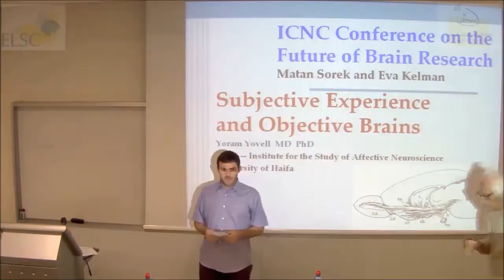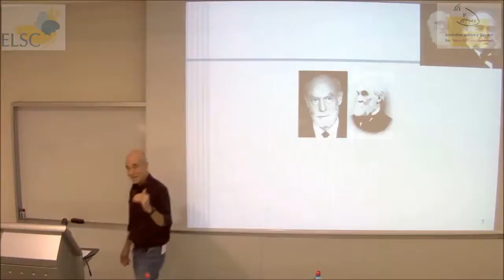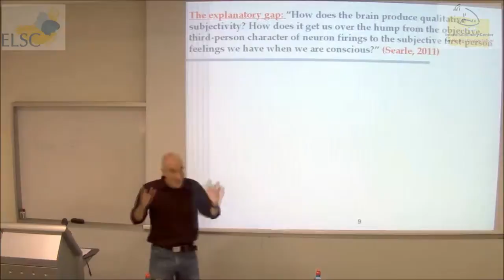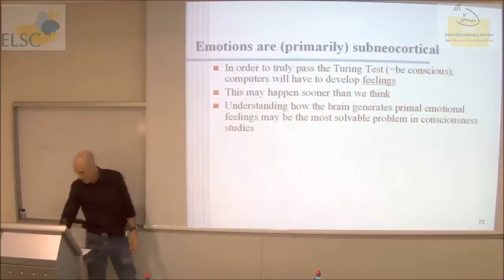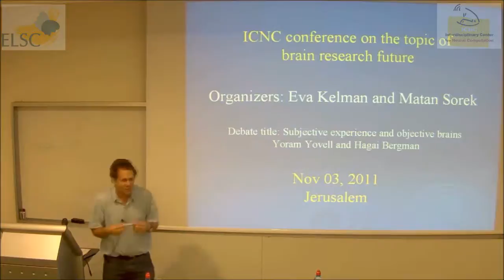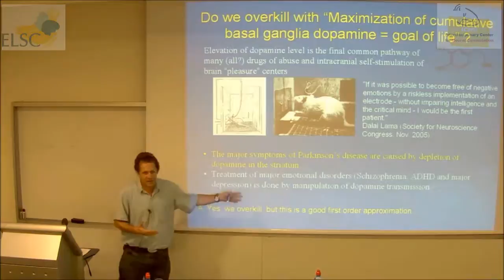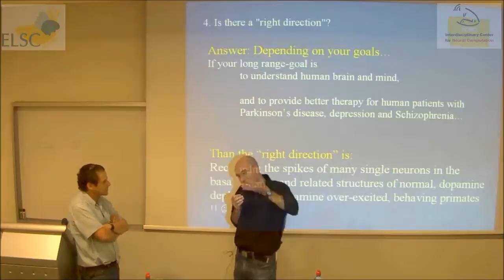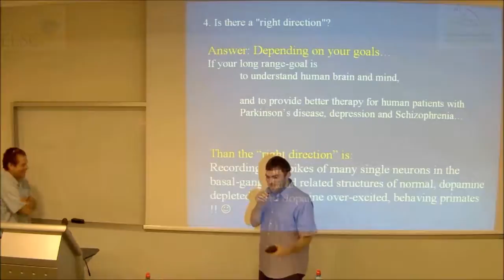The Future of Brain Research: Yoram Yovell and Hagai Bergman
This conference will address some fundamental questions regarding brain research:
From the historical perspective of brain research - which theory or discovery had great influence on this field?
Today - what would be considered as a major breakthrough in the field?
What is the right direction of research? Is there such a thing as "the right direction"?

Debate title: Subjective experience and objective brains
 Prof. Yoram Yovell (University of Haifa)
Prof. Hagai Bergman (Hebrew University) 30:40
Short Discussion